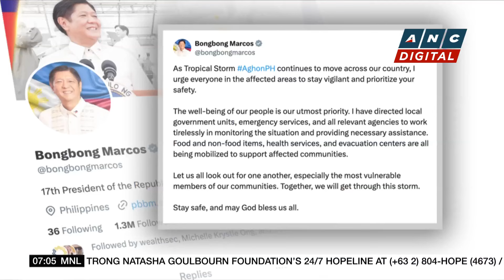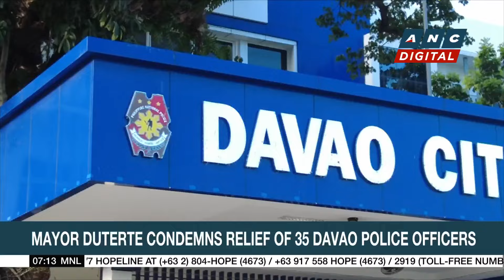Zelensky urges Biden, Xi to join June Peace Summit | ANC